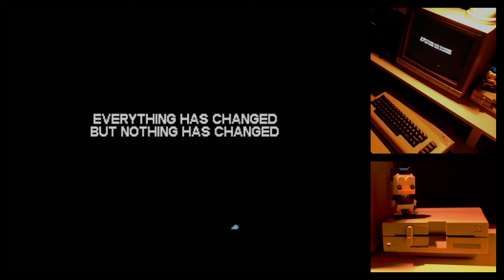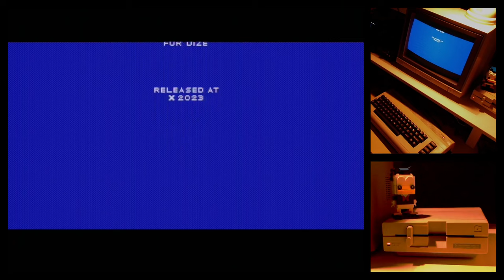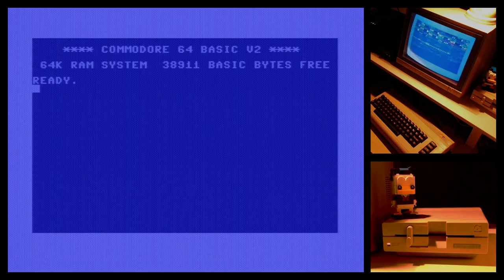C64 Demo "Mojo" by Bonzai / Pretzel Logic (X'2023) [Real 8580 R5 SID, real Commodore 64]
Credits:
Code: Honcho, Rico, The Syndrom, Trap, Walt
Design: Mikael, The Sarge, Trap
Directory Art: Mikael
Disk Cover: The Sarge
Graphics: Mikael, Spiham, The Sarge
Idea: The Sarge
Loader: Lft
Storyboard: The Sarge

Chapters:
00:00 Directory Art
00:30 Side 1
03:55 Side 2
06:30 Side 3
11:18 Side 4